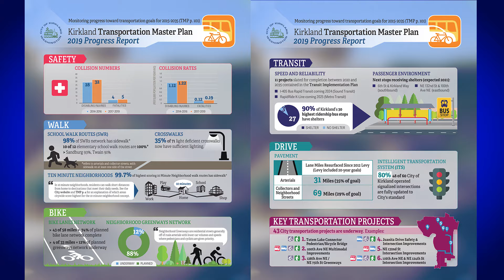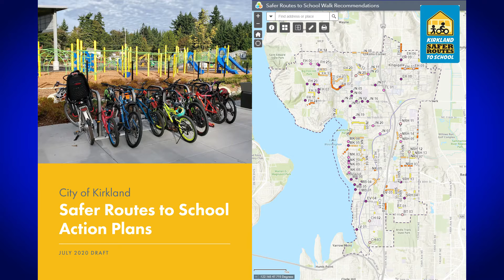2021-2022 Budget Video - Councilmember Jon Pascal talks about Transportation Capital Improvement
In the final video of our budget video series, Councilmember Jon Pascal talks about how a safe, reliable and efficient transportation system is critical for Kirkland’s livability and economic vitality. The 2021 – 2022 preliminary budget puts money towards major transportation projects and safety programs to improve the way we move throughout the City. What are your transportation priorities?

The Council’s next public hearing on the 2021 – 2022 preliminary budget takes place Tuesday, November 17. Opportunities to provide comments at city council meetings are available via Zoom on a computer or telephone connection. You can also submit your comments via email or through the Our Kirkland service portal

For more information about the preliminary budget or to learn more about how to provide feedback,